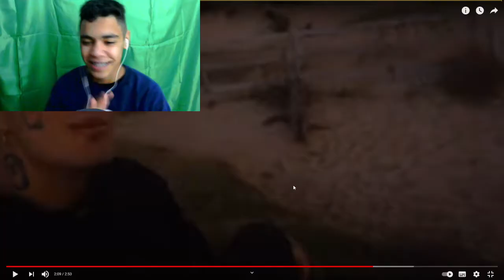(REACCION) Franux BB - Conectando